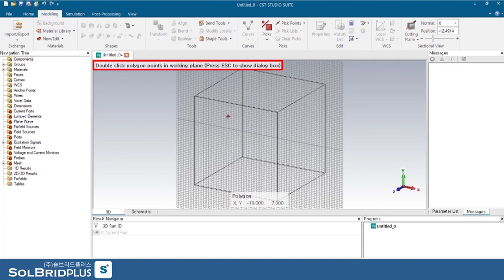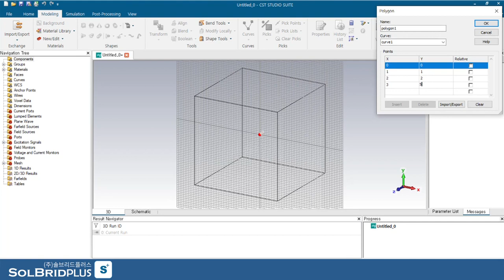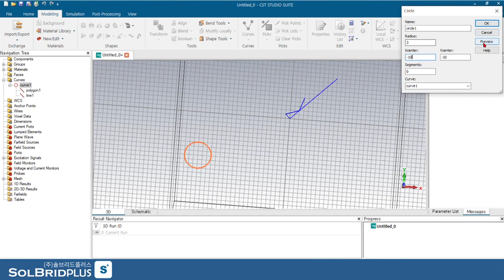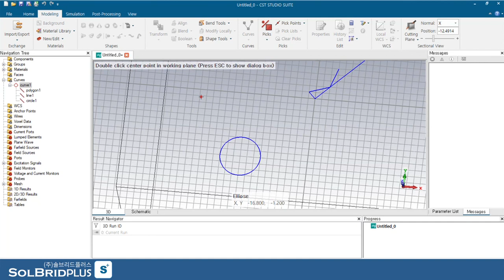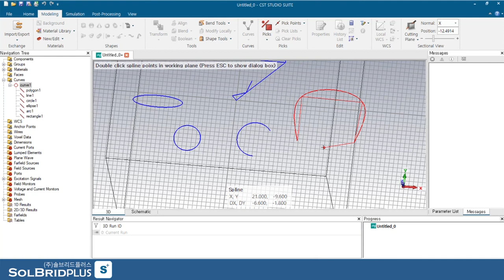CST STUDIO SUITE Tutorial (11) | 2D Curve 그리기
CST STUDIO SUITE 2D Curve 를 그리는 방법에 대하여 알아 보겠습니다.